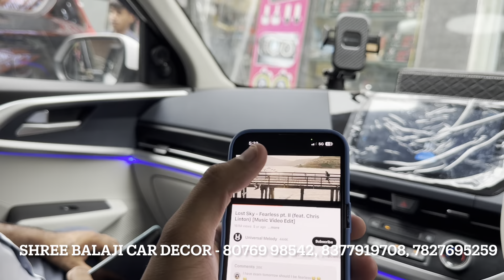Jammu से Carens आई Invicto बन ने - Kia Carens Modified 2023 | Kia Carens Modification 2023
SHOP NAME👇🏻👇🏻
Shree Balaji Car Decor - 8C/9, Abdul Aziz Road, Near Metro
Pillar Number 93, Block 8, WEA, Karol Bagh, New Delhi -110005